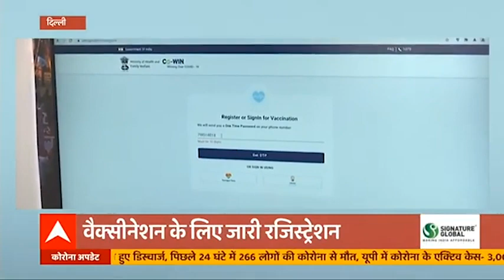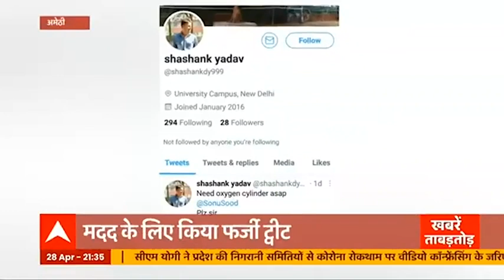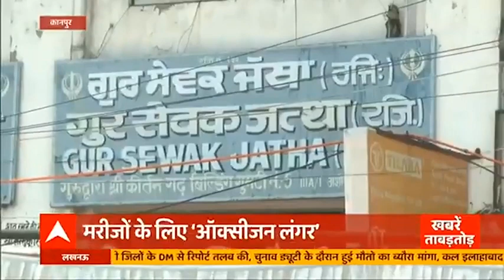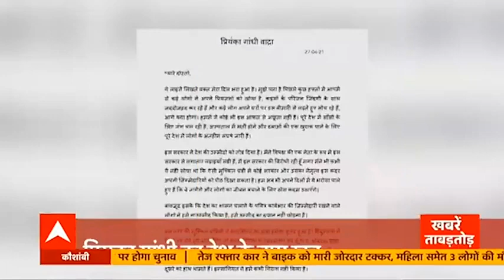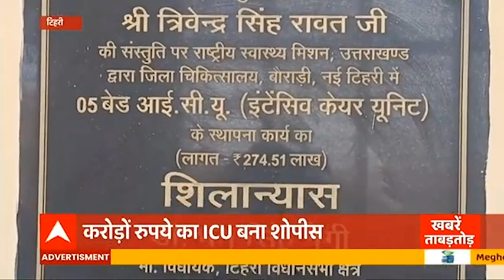दिनभर की बड़ी खबरें देखें फटाफट | khabarein Tabadtod | Top News | 28 April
जालौन में पति-पत्नी के बीच हाइवोल्टेज ड्रामा देखने को मिला. इस दौरान युवती ने ससुराल पक्ष पर कई तरह के आरोप लगाए. वहीं ललितपुर में बीमार महिला की तड़प-तड़प कर मौत हो गई. इस पर गुस्साए परिजनों ने अस्पताल परिसर में जमकर हंगामा किया. देखिए आज दिनभर की बड़ी खबरें